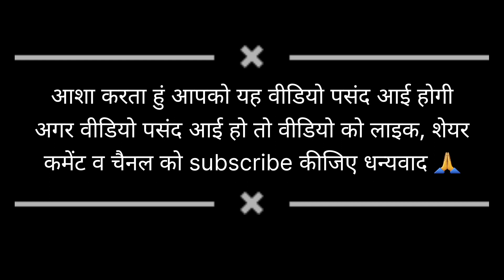Gaon Mai Dikh Gayi Old Thar 🤗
channel Name - Mahipal Rana Vlogs